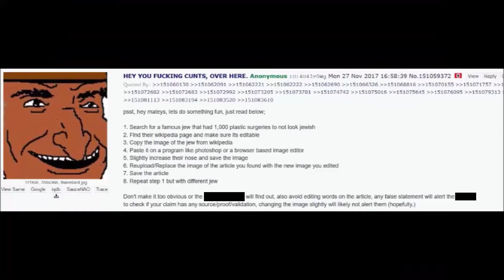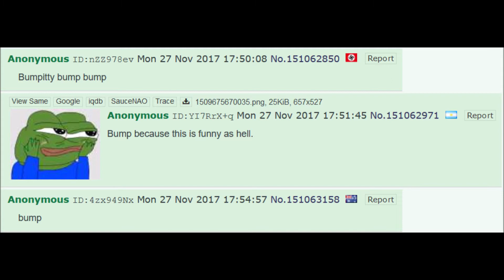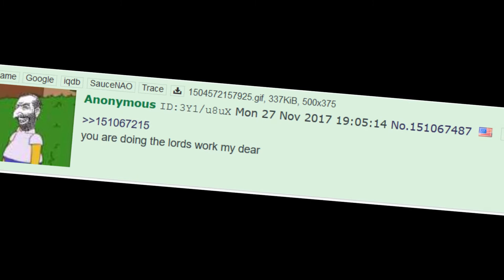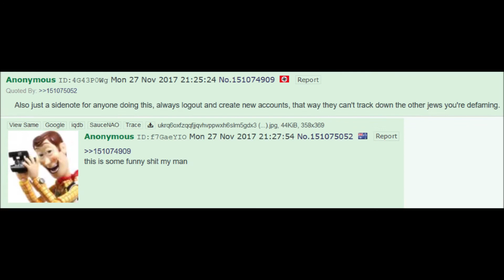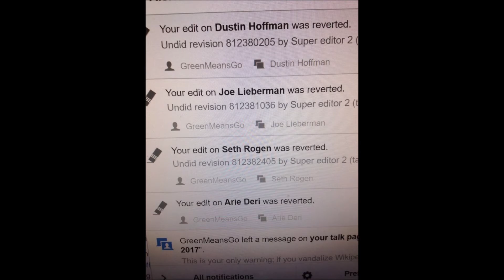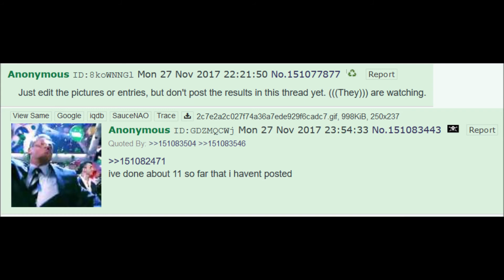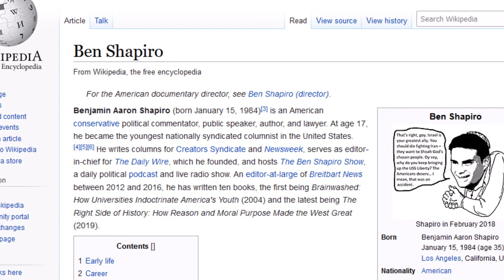The Legend of "Noseph" Gordon-Levitt and the Art of the Wikipedia Edit War